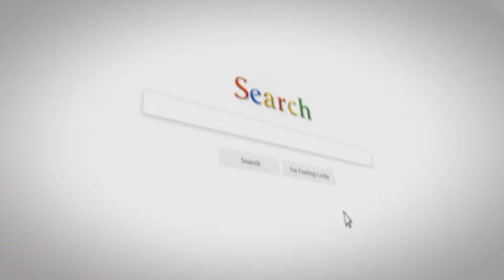FlixPress Viewer Mail (Kurtis Broadstreet) 19-20